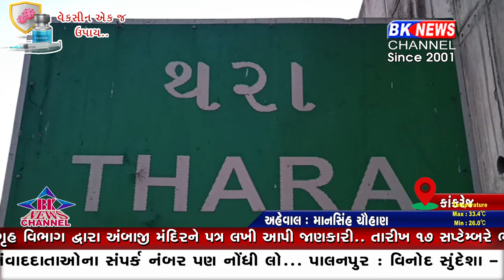થરામાં વર્ષોની પરંપરા મુજબ જલ-જીલણી અગિયારસે ઠાકોરજીની શોભાયાત્રા નીકળી હતી...